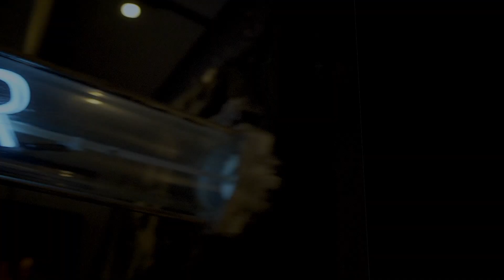【チェコ軍のあったかコート】M-85 フィールドパーカー | 秋〜真冬まで着られるライナーまでついた3WAYアウター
本日はチェコ軍から今の時期に大活躍なM-85フィールドパーカーをご紹介します。
ライナーの付属したフィールドジャケットは襟のボアやフードが自由につけ外しできるので一着で幅広い着こなしが可能となっています。
まだまだ認知度の低いアイテムですが、これから人気が出てきそうな予感がします。

現在、絶賛検品中ですので、サイズ欠けも再入荷するかも？
ご希望サイズが欠品している場合はぜひ再入荷通知をよろしくお願いします！！

これ以外にも気になるアイテムや紹介してほしいアイテムがあればぜひ、コメント欄の方へよろしくお願いします！

■実物 新品 デッドストック チェコ軍 M-85 フィールドパーカー ボアライナー付き

～SNS～

〒810-0005
福岡県福岡市中央区清川3-26-17WAIPERビル
店舗営業時間 12:00-19:00
 土曜定休

軍物 【お知らせ】
実店舗の営業時間について、2021年10月3日より日曜日の営業時間が13:00-19:00に変更になっております。
ご来店の際はご注意ください。